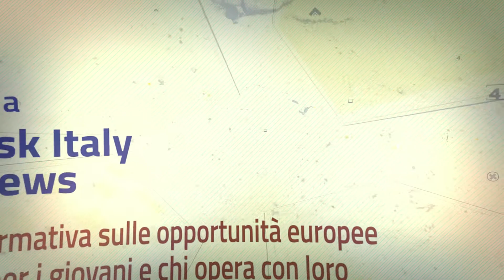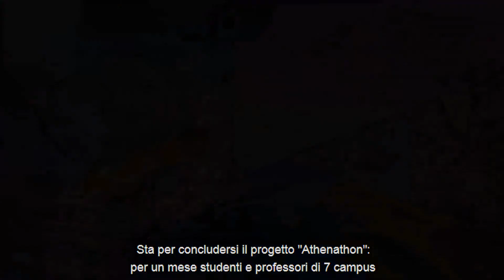EURODESK ITALY VIDEONEWS - Puntata 26 del 07.05.2021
Bentrovati con Eurodesk Italy VideoNews! 📺

🎓 ATHENATHON, Università europee a difesa dell’ambiente: www.

Buona visione!